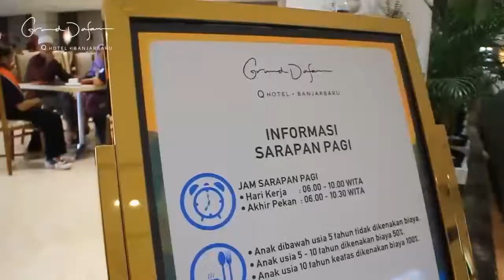Sleep and Eat Like Sultan